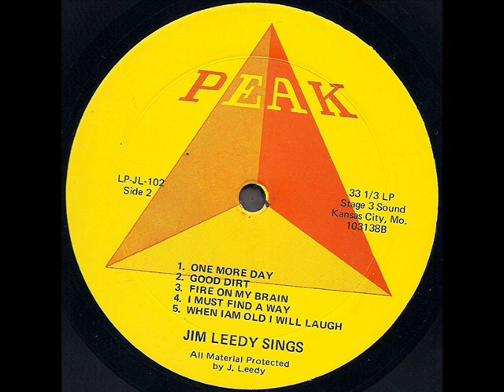Jim Leedy "Sings" 1971 *One More Day*